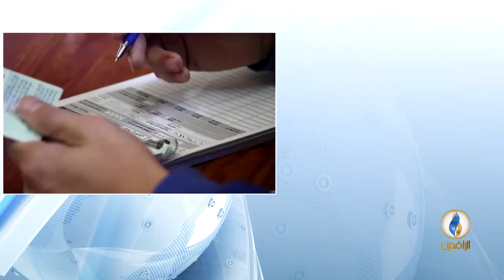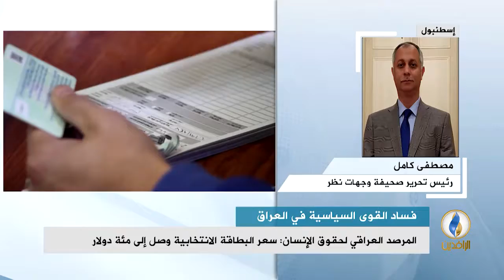مداخلة مصطفى كامل بشأن الصراع السياسي قبيل الانتخابات في ظل تردي الوضع الأمني